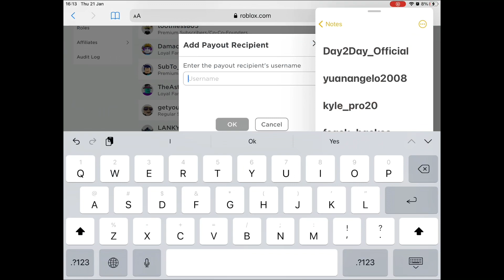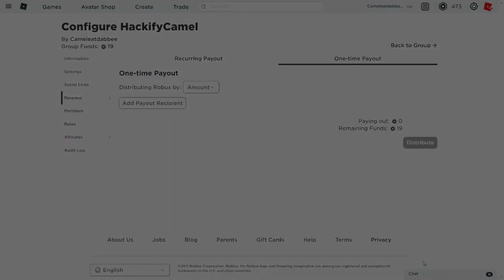[Working] How to get free Robux in 2021!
This is how you get free Robux lol